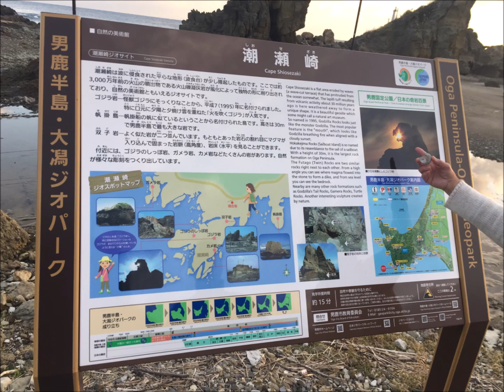ハンコと男鹿半島（改）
ホッキョクグマの”ミルク”が生まれた男鹿半島　ミルクは２０１４年２月に「GAO」（男鹿水族館）から北海道の釧路市動物園へ引っ越しました。
Polar bear's "Milk" was born at "GAO" in the aquarium of the Oga Peninsula. In 2014," Milk" moved to in Kusiroshi  Zoo in Hokkaido.

音源タイトル　「daily life」
written　by Ley様